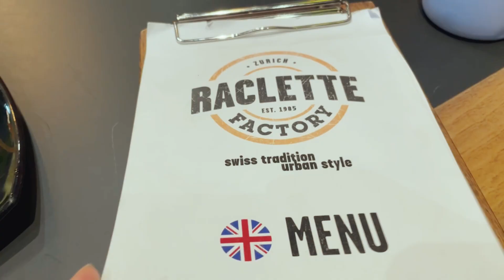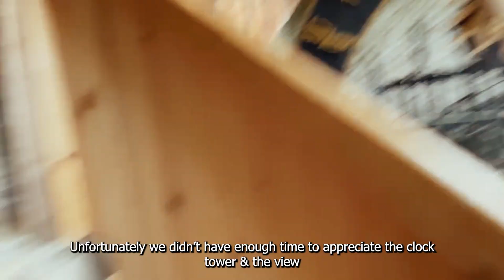SWITZERLAND TRAVEL VLOG | Zurich, Lucerne | Photoshoot BTS | Ep.1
A DAY IN ZURICH & LUCERNE, SWITZERLAND!! the most beautiful place I've been so far 🤍

Hi Guys!!
This is my first official video on YouTube and I really wanted it to be a fun travel vlog, so here it is- Ep.1 of my travel diaries to Switzerland.
I will be posting more travel vlogs and show some cool photoshoot behind the scenes as well :)

My Gear:
Videos filmed on Iphone lol
Camera: Canon R6
Lens: Canon 24-70mm f.2.8
Editing Software: Adobe Premiere Pro